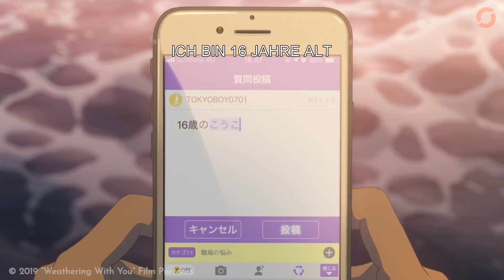One Piece-Ende wird dramatisch│Made in Abyss-Fortsetzung│Danmachi-News - Anime News 185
MEINEN ROMAN VORBESTELLEN

THEMEN DER SENDUNG:
Made in Abyss: Dawn of the Deep Soul
Haikyuu!! OVAs & Season 4
Deemo: The Movie
Megalo Box Season 2
Demon Slayer: Mugen Train
PET
Hatena Illusion
Weathering with You
Danmachi: Arrow of the Orion
Detektiv Conan
One Piece

COPYRIGHT OPENING:
Fate / Zero: © Gen Urobuchi │Kadokawa │ Ufotbale │ Type-Moon
Detective Conan: © TMS Entertainment │ Shogakukan
Food Wars (Shokugeki no Soma): © Shueisha │ J.C. Staff
Dragon Ball Super: © Shueisha │ TOEI Animation
Sword Art Online: © Reki Kawahara │ ASCII Media Works │ A-1 Pictures
Psycho Pass: © Gen Urobuchi │ Production I.G
Haikyuu!!: © Shueisha │ Production I.G

Thumbnail Artwork: dragon-anime 2019